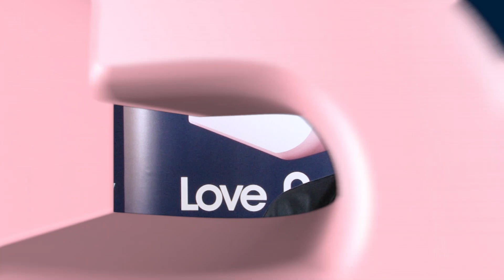Kimberly-Clark - 2019 Young Citizen of the Year Award - Sponsor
Sign up for our update emails to find out about future nominations and voting